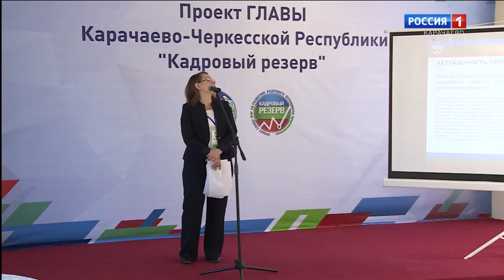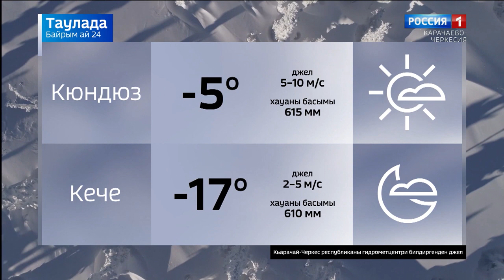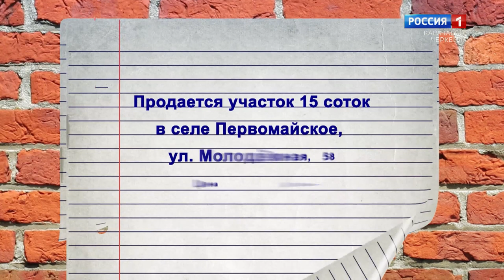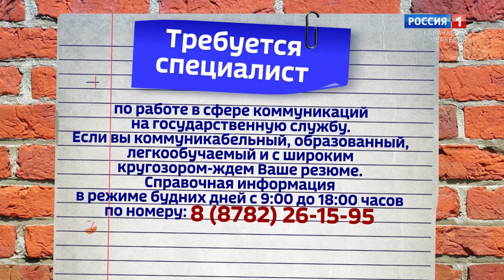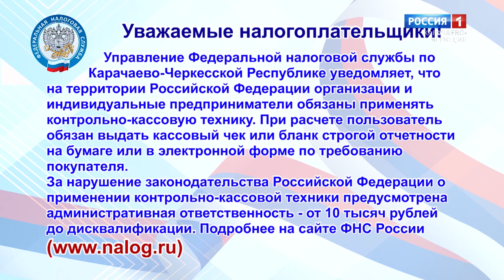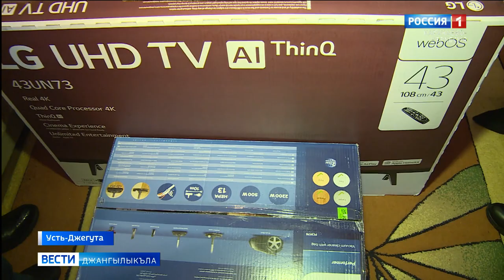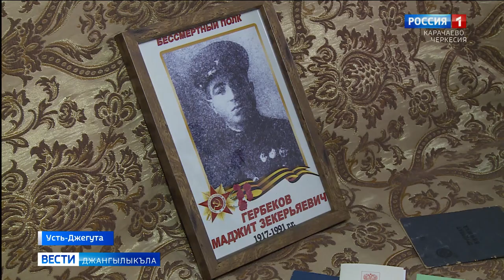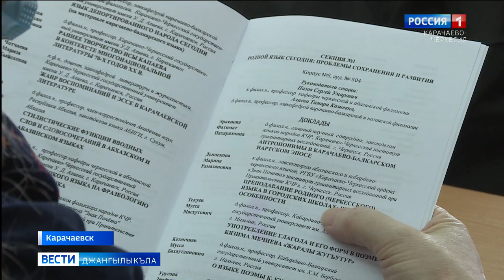Вести на карачаевском языке 24.02.2021